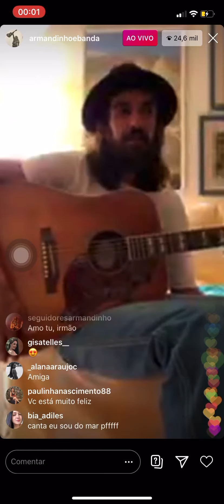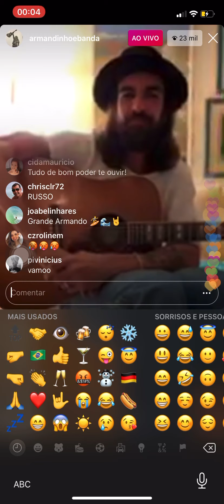A montanha e o Mar - Armandinho